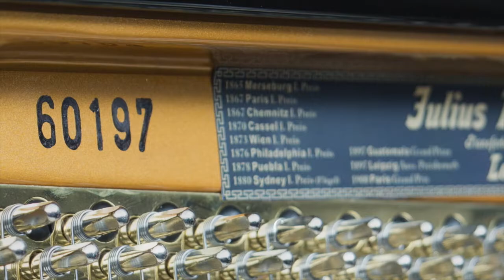Pianos Plus Classic Collection: Blüthner Upright 60197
This is a video featuring a 1902 Blüthner Upright  Piano (No. 60197) beautifully re-built by A & D Pianos in Kalisz, Poland.
Pianos Plus, Dublin, 2017